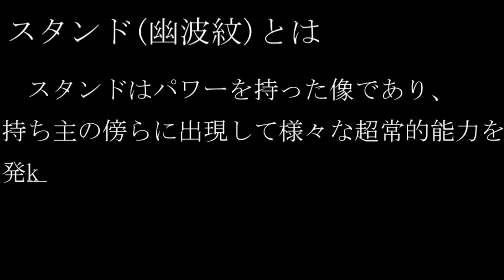【バトオペ2】ギャン・ピエール・ポルナレフによる華麗な剣撃集（敗北）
やっぱり限界はあるんよなぁ...